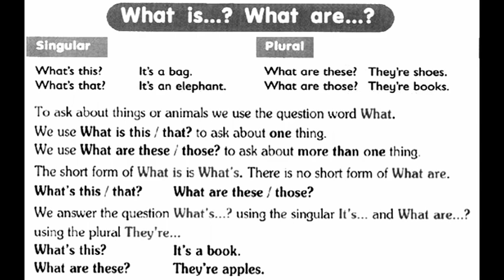GEFKT WHAT IS,WHAT ARE PRESENT SIMPLE TENSE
General english for Kid about what is and what are (question form) Grammar